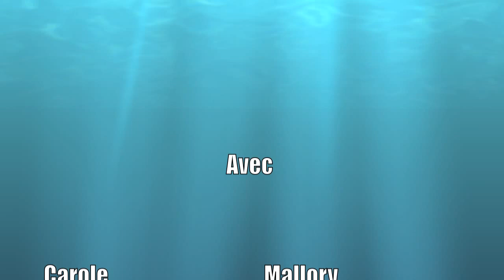Tour du Mont Fort 2012 - Version courte